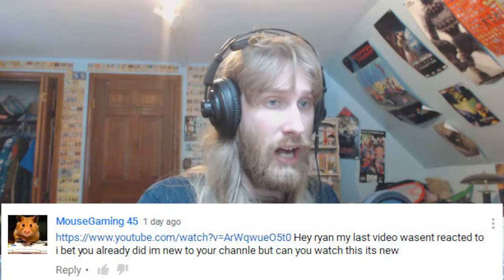SO MUCH MONEY!| Ryan Reacts to 10 BIGGEST TREASURES Ever Discovered!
I really do want to apologize for this episode... This is what happen when your sick on your deadline.